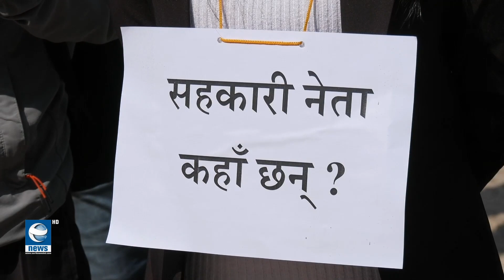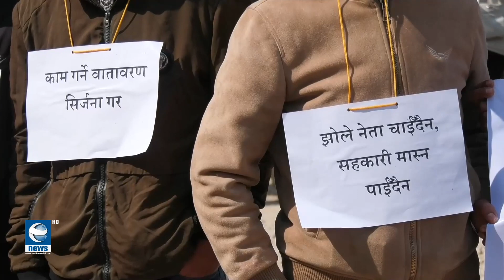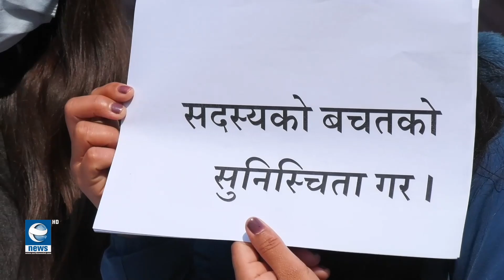भीड जहिले पनि अराजक,प्रहरी हरेक पटक चुक्दै || 7 PM NEWS || Earth News HD